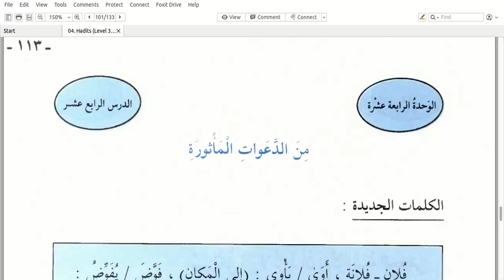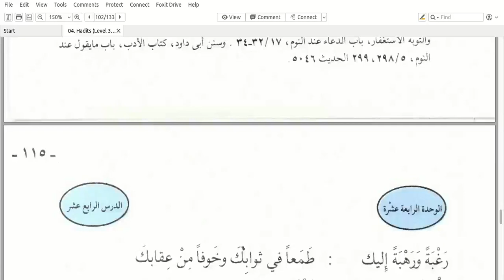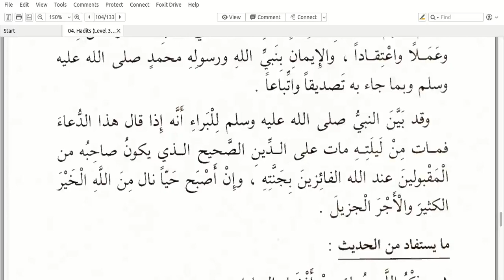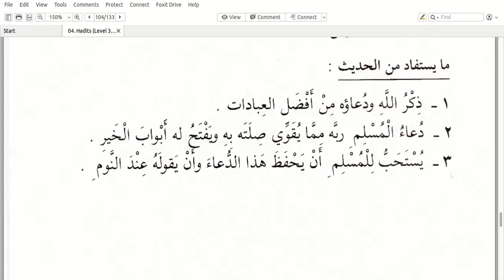Silsilah Talim Mustawa 3 - Hadits 14